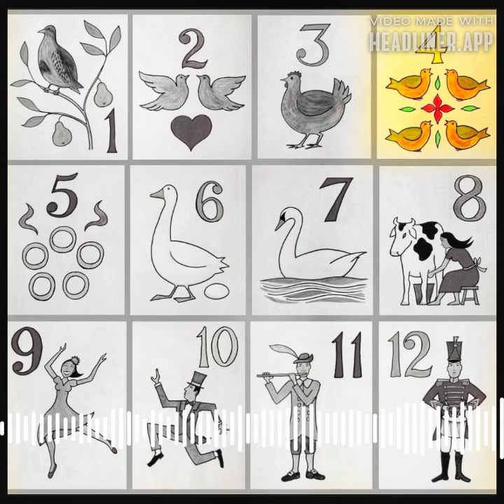875: "The 4th Day of Christmas"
Interesting Things with JC #875: "The 4th Day of Christmas" - Explore the profound symbolism of "Four Calling Birds" from the iconic carol, representing the four Gospels and evangelists' mission.